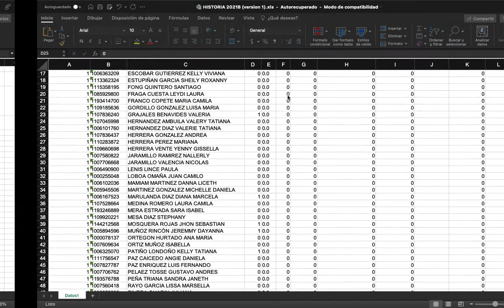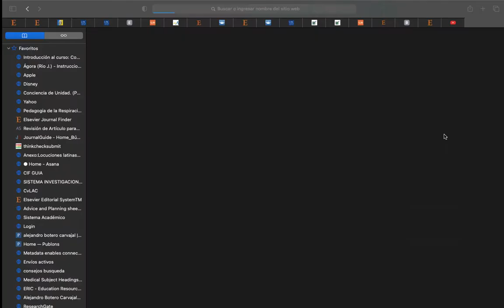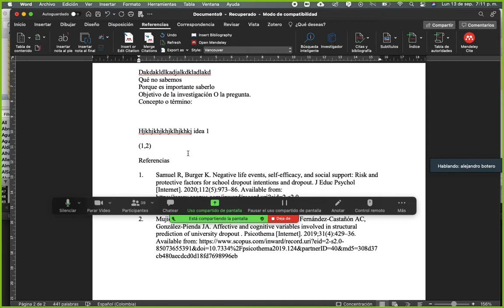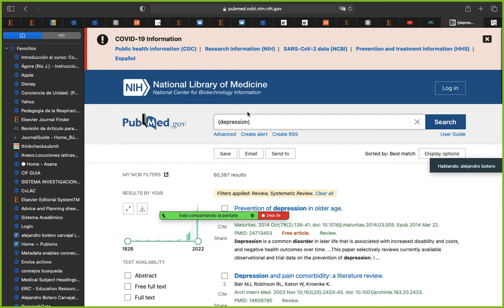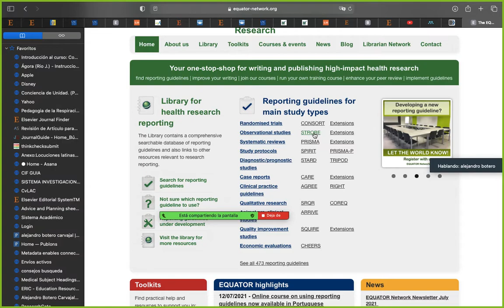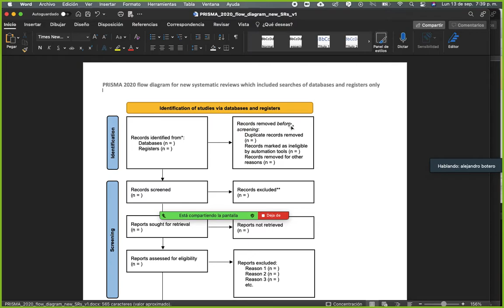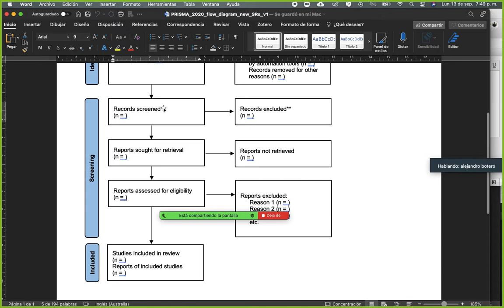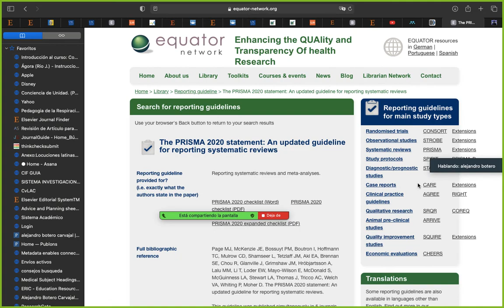MONOGRAFÍA SEGUNDA PARTE- Flujograma PRISMA 2020, Mendeley, equator network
Utilización de mendeley, descarga y citación, equator network protocolos de investigación en salud y flujograma de PRISMA 2020 actualizado,